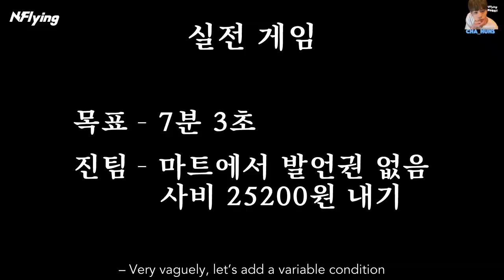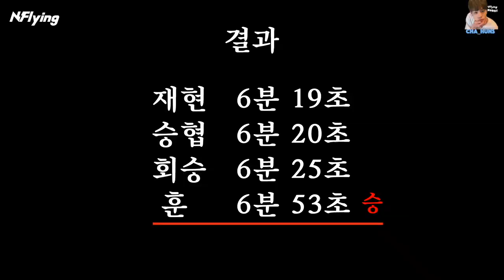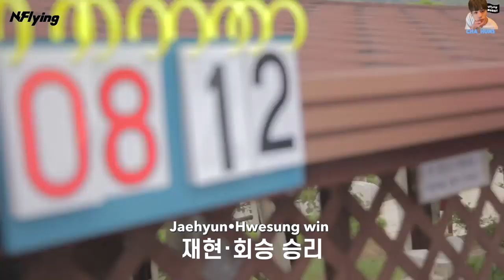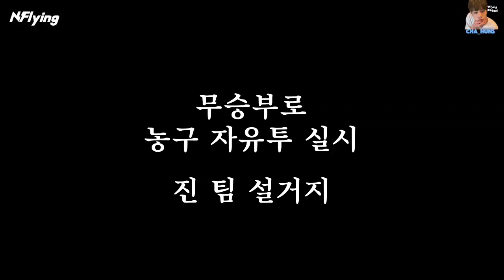[ENG SUB] N.Flying Seunghyub's Summer Camp Season 2 EP2 190821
→ Please do not re upload or take out without credit